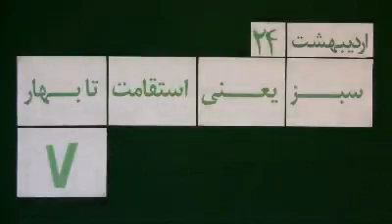Mohsen Sazegara Saturday 24 Ordibehesth 1390 May 14, 2011